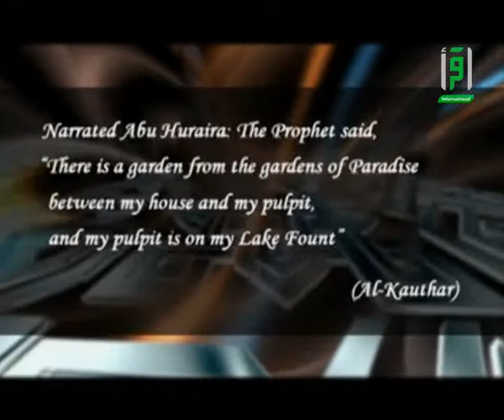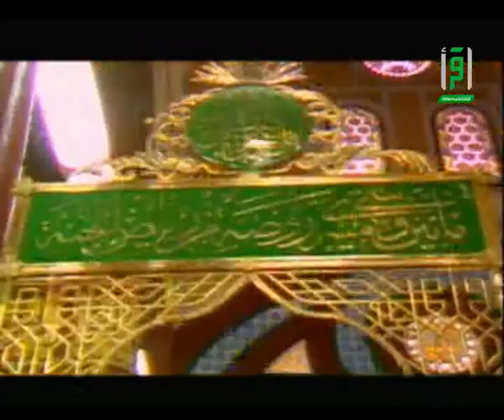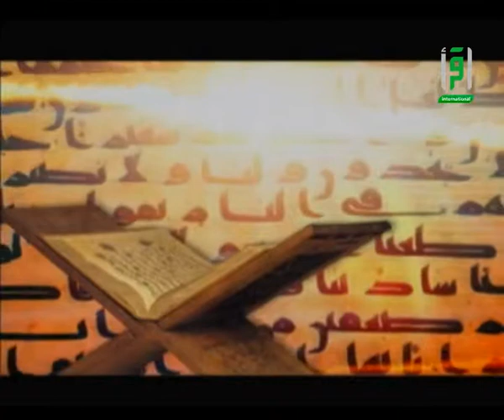The Blessed Garden_ Important Events Happened in the Blessed Garden_ Epi 1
Dr. Muhammad Abdoh Yamani's program,l, may Allah bless his soul, takes a look at Rawdah Sharif "the sanctuary of Prophet Muhammad, peace be upon him", which witnessed some historical and Islamic events such as launching invasions and companions' meetings with the Messenger, peace be upon him.